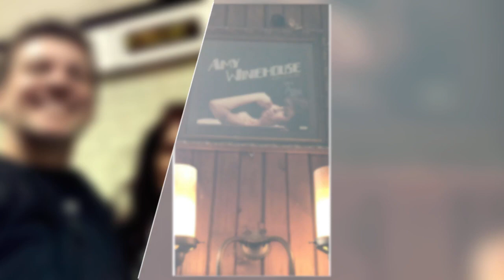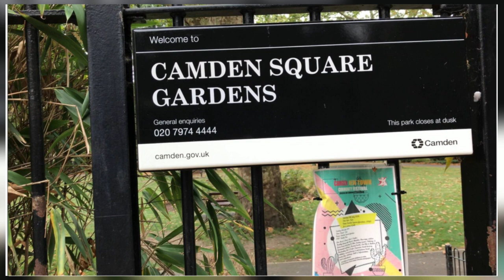Amy Winehouse Tribute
My wife & I traveled to London and we visited Camden Town where Amy spent a lot of time. We visited The Dublin Castle, The Good Mixer & The Hawley Arms which are the three pubs that Amy enjoyed the most. It probably wasn't the best place for her to be but you can't go back in time. We also visited 30 Camden Square where she lived & passed away. We walked all over Camden Town & the stables market. We used both tube stations, both Camden & Chalk Farm and walked by The Roundhouse where she last performed. It was definitely our way to try to feel a connection. When we visited her home at 30 Camden Square, we went early in the morning and it was really peaceful. There is a courtyard that you see in the video where pigeons gather alongside a really pretty park. We spent about an hour there just to take it all in, I'm glad we went. I hope that you enjoy this video.